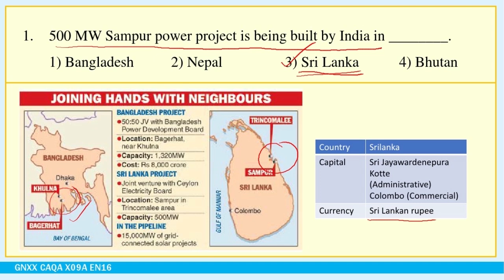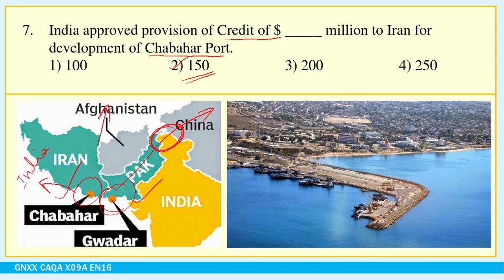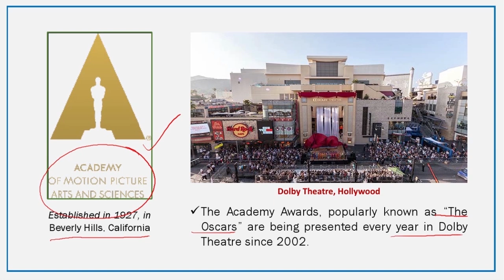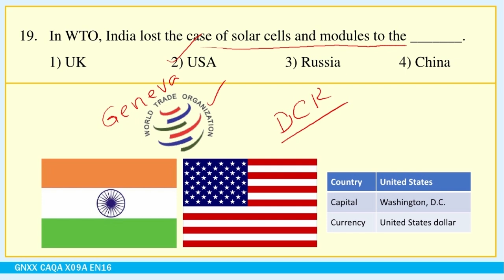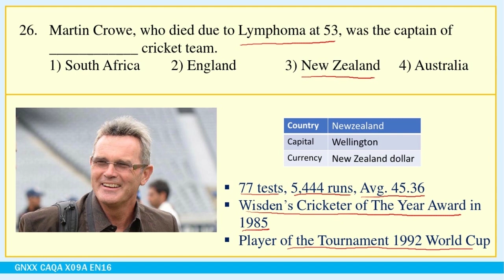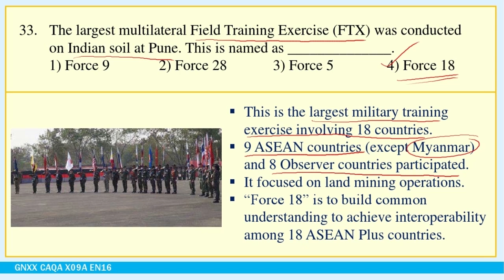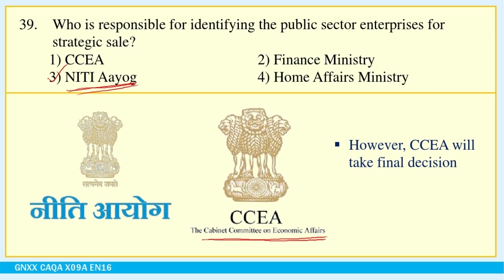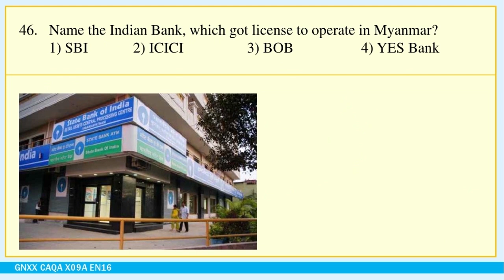Current Affairs Q&A 9th Week (29th Feb to 6th Mar) of 2016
This video is the “Q&A” for the period of 29th Feb to 6th Mar, 2016.